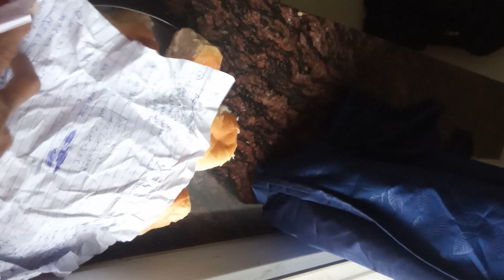2)super matrix ,super concepts ,super facts ,super faith ,super themes(1)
all see know understand its importentant ant and apply its umportentantant in our real life suituation,all see knownunderstand its value and apply it in our real life suituation,all see